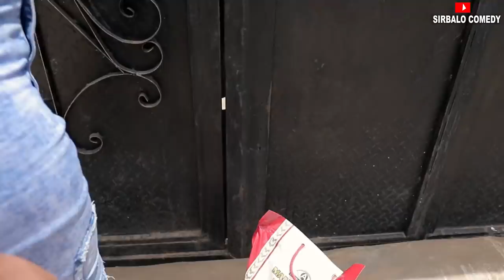MY SUPER HERO - SIRBALO COMEDY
After sirbalo fought for a girl.. the girl finally turn her down.. Guess what sirbalo did next